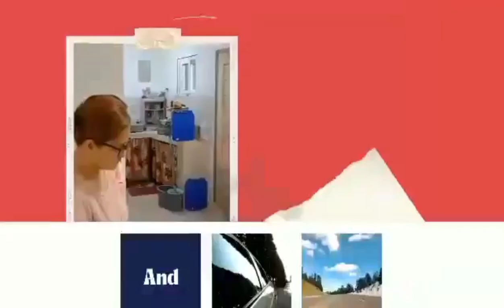Simon Says pt2 by Boboy Habibi